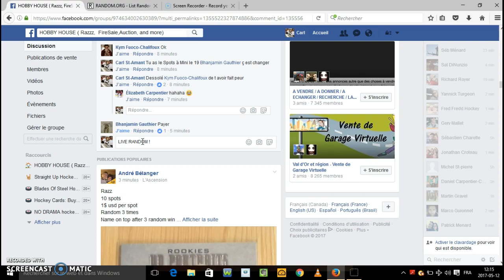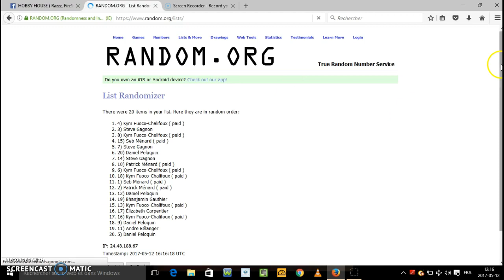MA FLEURY RAZZ